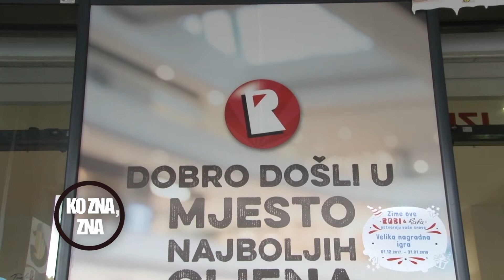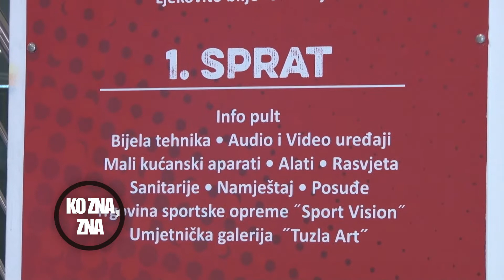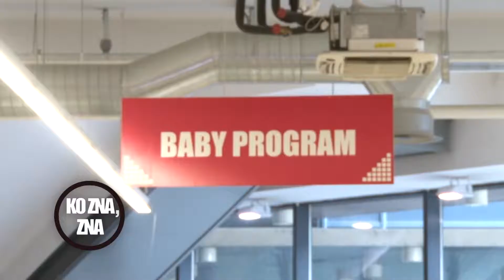Ko, zna zna - Tuzla - ROBOT - 08.02.2018.